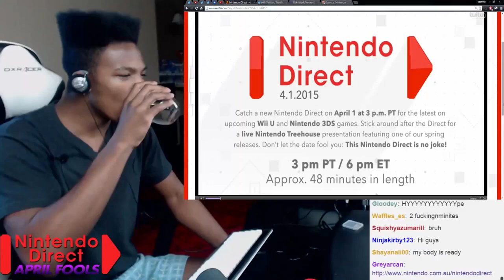MEWTWO TRAILER REVEAL REACTION! THE HYPEEEEEEEEE, SAKURAI'S WORKING!!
Original Description: OH GOD YES DO IT TO ME